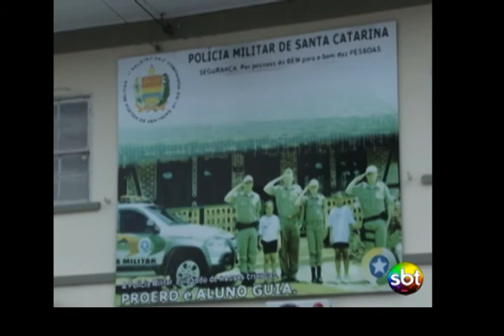Violência em Pomerode